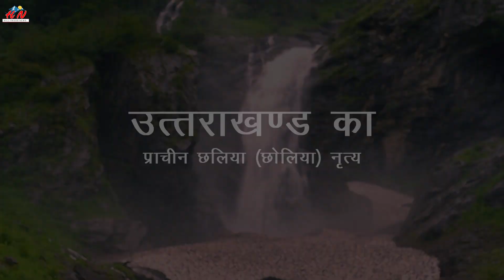Uttarakhand Famous Chaliya (Choliya) Dance History | Hillywood News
इस वीडियो में जानें, उत्तराखंड के प्राचीन छलिया (छोलिया) नृत्य के अनसुने तथ्य।